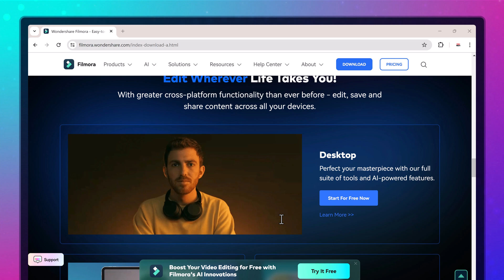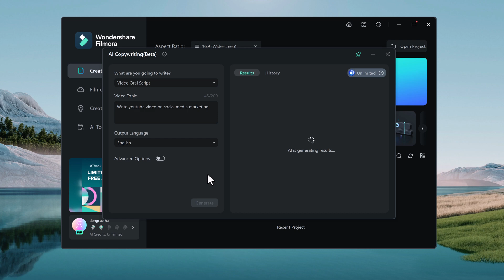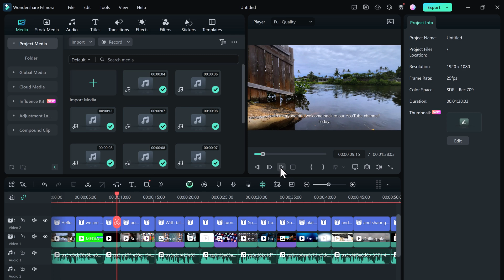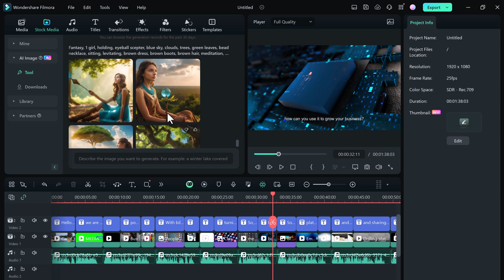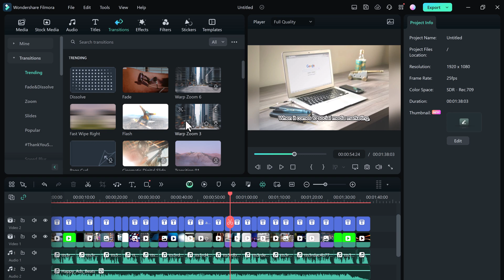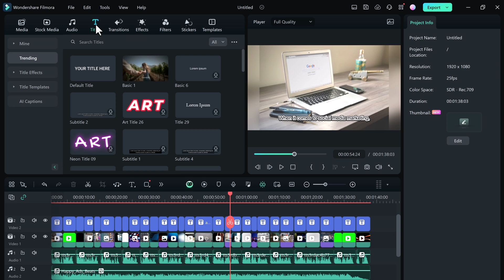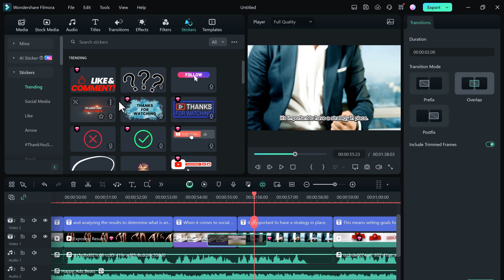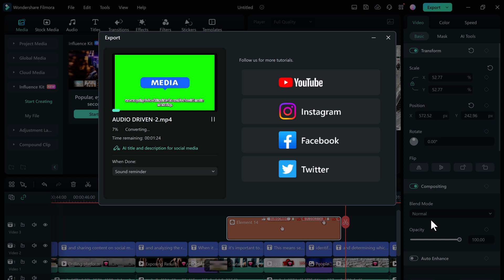How to Create a Faceless YouTube Automation Using AI video generator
This video will help you in the following ways:
Youtube automation,
i tried youtube automation,
youtube automation ai,
youtube automation channels,
best niche for youtube channel 2024,